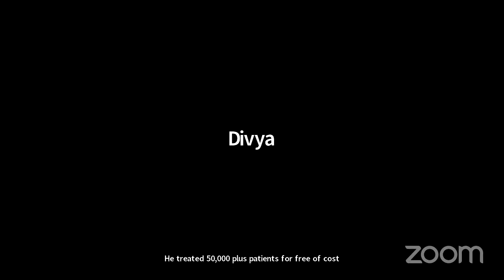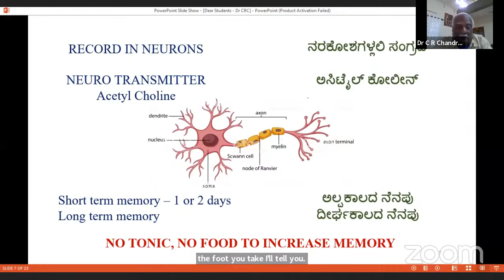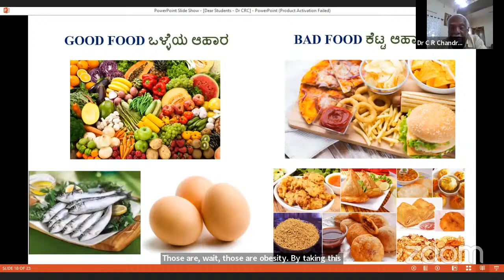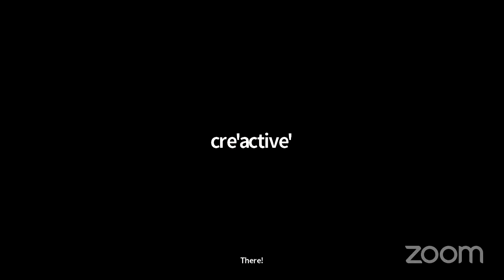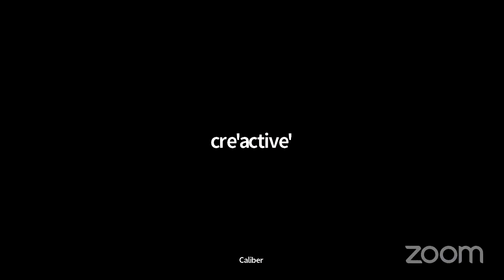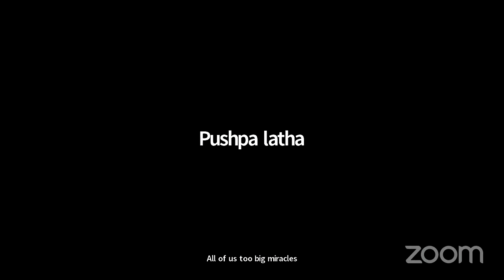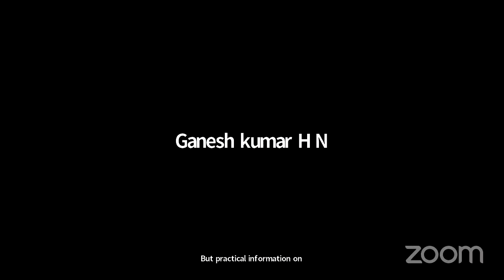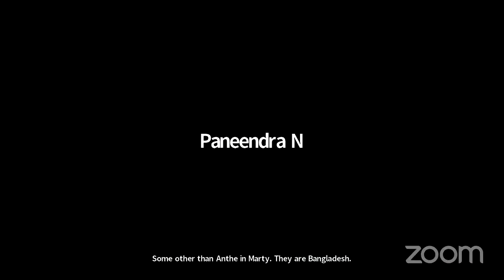How To Prepare & Do Well In Examination